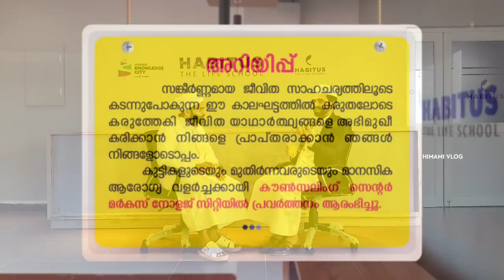വെറും 13 ദിവസം കൊണ്ട് ഒരു 57 വയസുകാരന്റെ ജീവിതം മാറിയത് കണ്ടോ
13 Day
Residential English & Mind Power Training at Markaz Knowledge City

ഞങ്ങളുടെ പ്രത്യേകതകൾ
📌പ്രശസ്ത മനഃശാസ്ത്രജ്ഞരോടൊപ്പം 13 ദിവസം താമസിച്ച് പഠിക്കാനുള്ള
അവസരം
📌ക്യാമ്പിനു ശേഷം ഇംഗ്ലീഷ് സംസാരിക്കുന്നതോടൊപ്പം ഇംഗ്ലീഷ് ട്രെയിനർ ആകാനുള്ള ആത്മവിശ്വാസവും കഴിവും നിങ്ങൾ ആർജിക്കുന്നു
📌ഫീസിന്റെ പകുതി, ക്വാളിറ്റി അനുസരിച്ച് നിങ്ങൾക്ക് തൃപ്തിപെട്ടാൽ  ക്യാമ്പിന്റെ അവസാന ദിവസം അടച്ചാൽ മതിയാകും
📌MIND POWER  ലൂടെ ജീവിത ലക്ഷ്യം നിർണ്ണയിക്കുന്നു.
📌മോട്ടിവേഷൻ കൊണ്ട്  കേവലം സ്പാർക്കിനു പകരം MIND POWER ട്രൈനിങ്ങിലൂടെ സ്ഥിരമായി മനസ്സിൽ നിങ്ങളുടെ അഗ്രഹങ്ങളെ നിറവേറ്റാനുള്ള ഊർജത്തെ  പ്രധിഷ്ഠിക്കുന്നു.
📌മനശാസ്ത്ര ശാഖയായ TA ശില്പശാലയിലൂടെ ബന്ധങ്ങൾ ഊട്ടിയുറപ്പിക്കുവാൻ പരിശീലിപ്പിക്കുന്നു
📌Psycho തെറാപ്പിയിലൂടെ മനസ്സിലെ IMPURITIES പെട്ടെന്ന് മാറ്റിത്തരികയും  മറ്റുള്ളവരുടേത്  മാറ്റിക്കൊടുക്കാനുള്ള പരിശീലനം നൽകുകയും ചെയ്യുന്നു.
📌ആത്മവിശ്വാസം  വർദ്ധിപ്പിക്കുവാൻ നൂതന   ടെക്നിക്കുകൾ👌🏼 പരിശീലിപ്പിക്കുന്നു.
📌public speaking ഇൽ നിരന്തര പരിശീലനം കൊണ്ട് നിങ്ങളുടെ stage fear, ആളുകളെ പ്രതിനിതീകരിക്കുവാനുള്ള മടി തുടങ്ങിയവ പാടേ മാറ്റിത്തരുന്നു 🎙

100 ശതമാനം റിസൾട്ട്‌ അത് ഞങ്ങളുടെ ഉറപ്പ്…

ക്ലാസ്സുകൾ പൂർണ്ണമായും കോവിഡ് പ്രോട്ടോകോൾ പാലിച്ചു കൊണ്ടായിരിക്കും
𝐇𝐚𝐛𝐢𝐭𝐮𝐬 𝐄𝐧𝐠𝐥𝐢𝐬𝐡 𝐕𝐚𝐥𝐥𝐞𝐲
𝗛𝗮𝗯𝗶𝘁𝘂𝘀 𝗧𝗵𝗲 𝗟𝗶𝗳𝗲 𝗦𝗰𝗵𝗼𝗼𝗹
𝑀𝑎𝑟𝑘𝑎𝑧 𝐾𝑛𝑜𝑤𝑙𝑒𝑑𝑔𝑒 𝐶𝑖𝑡𝑦,𝐶𝑎𝑙𝑖𝑐𝑢𝑡.